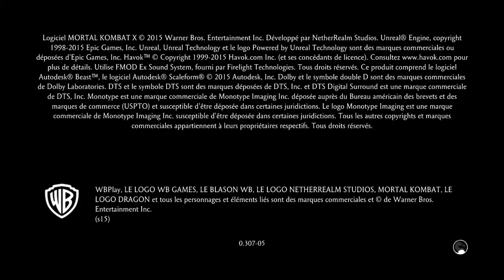Mortal Kombat Xl dvorah